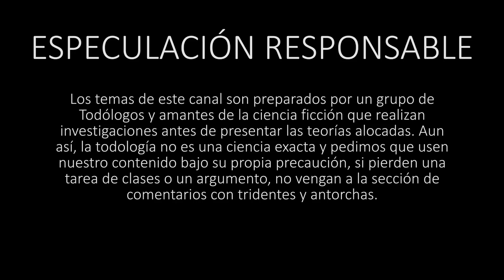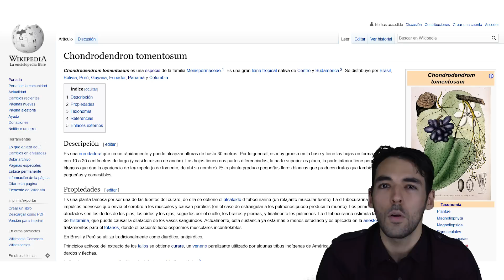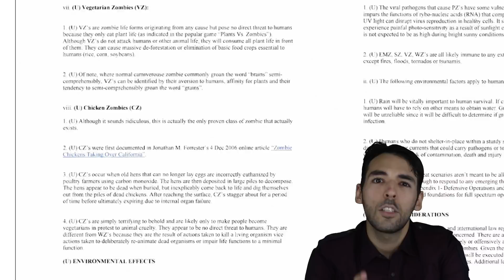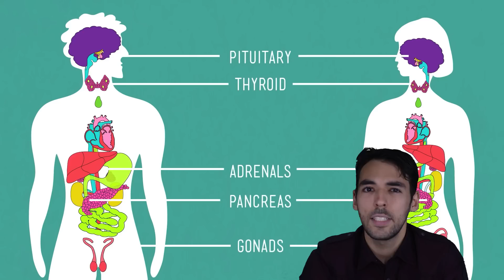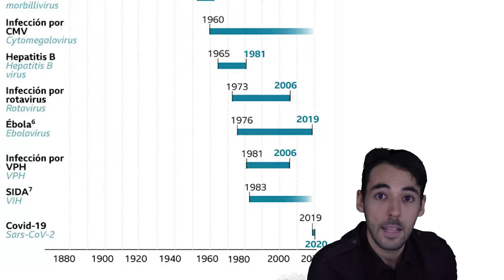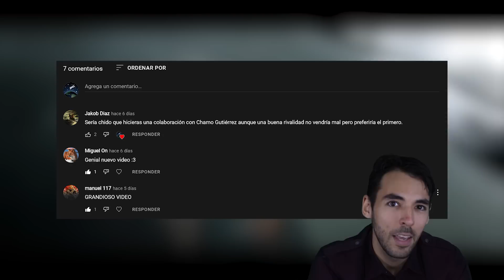Si existiera | Brote de infección Zombi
Les traigo un especial de Halloween en colaboración con @chamogutierrez. Juntos exploramos las posibilidades que existen para bajar a tierra este patógeno zombificante; Como también las dificultades que tendrían los zombis en la vida real